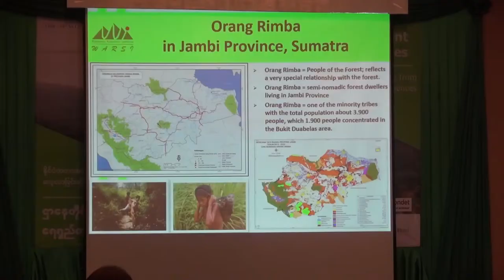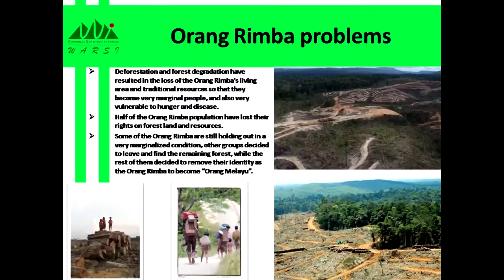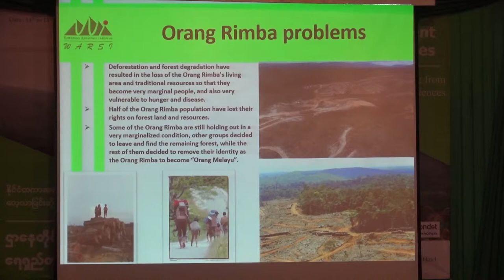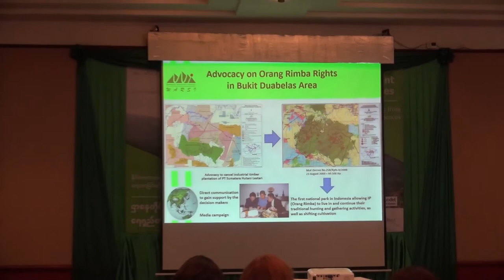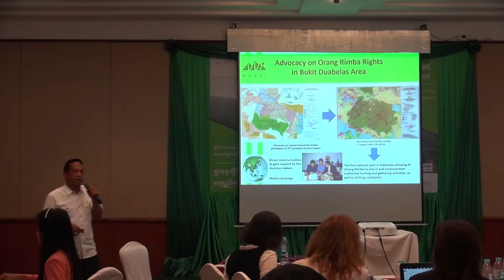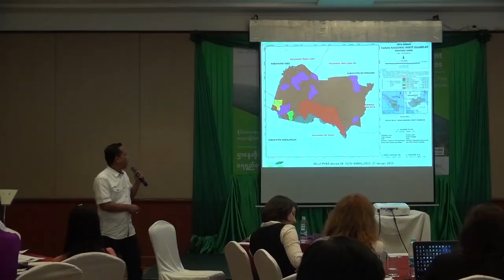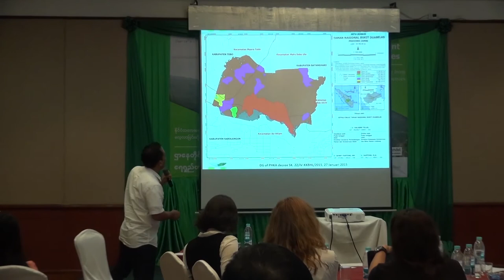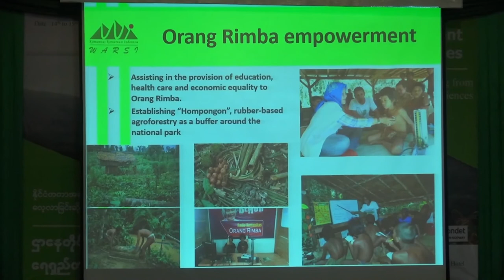Indonesia: Sustainable Forest Management by Indigenous Peoples in Indonesia